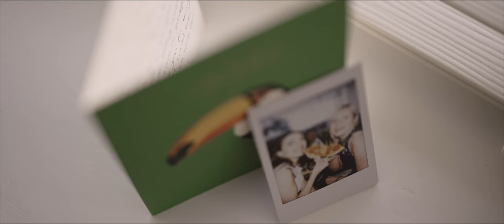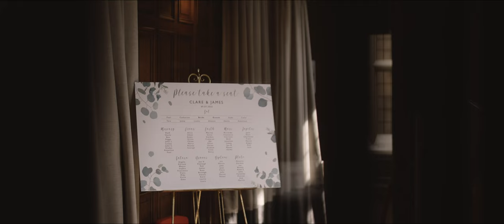Jesmond Dene House wedding / Clare + James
Beautiful summer wedding at Jesmond Dene House. Clare and James had a beautiful ceremony at Jesmond Dene House, later all celebrations continued in venues gardens with lots of laughter, garden games and magician entertaining the guests. As for the evening married couple suprised everyone with their first dance routine. Absolute blast for evening dancing.